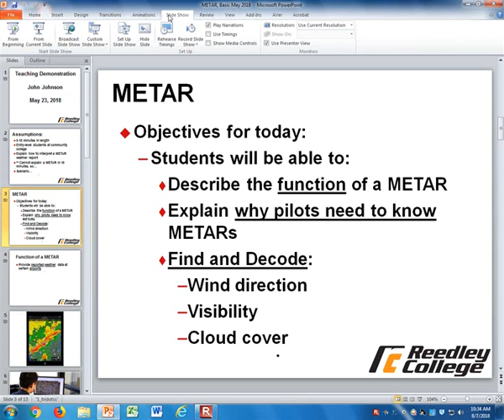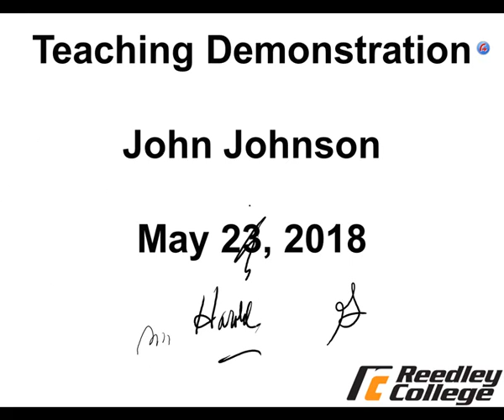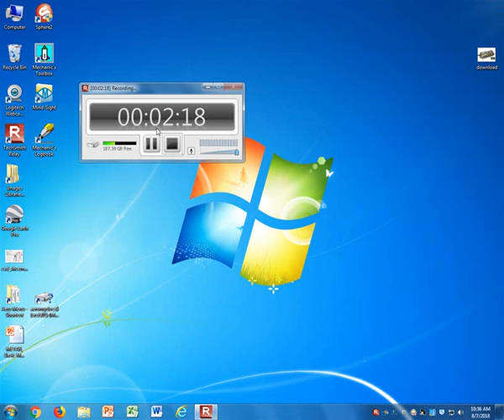HJG Test 8-7-18